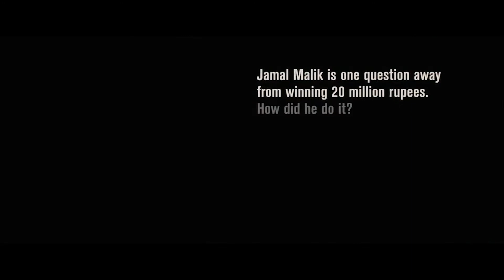Миллионер из трущоб (трейлер фильма)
Годный и интересный фильм. Зацените трейлер фильма. Доверьтесь моему вкусу в выборе фильмов.